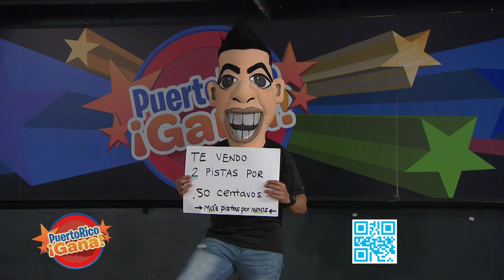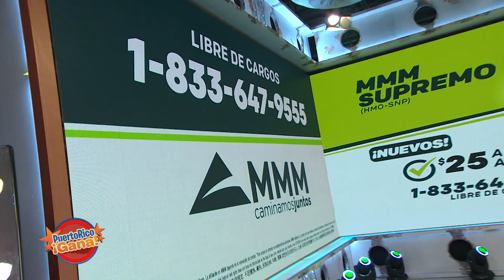Puerto Rico Gana - 08–17-2020- #1